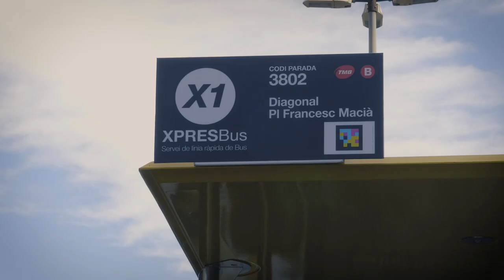La línia d’autobús semidirecta X1 acosta els municipis metropolitans i el centre de Barcelona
El primer servei XPRESBus de TMB reduirà a 10-13 minuts els trajectes entre el cor de l’Eixample i Francesc Macià o Glòries a partir del 20 de setembre.